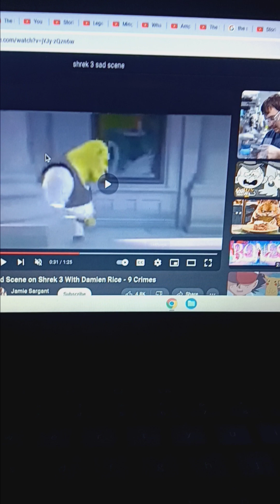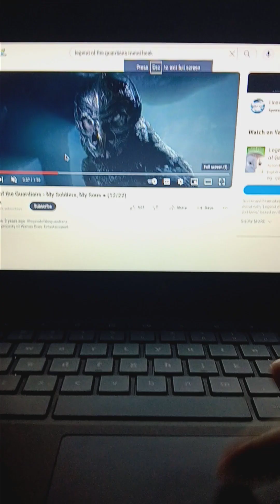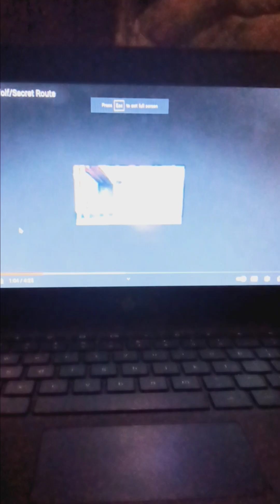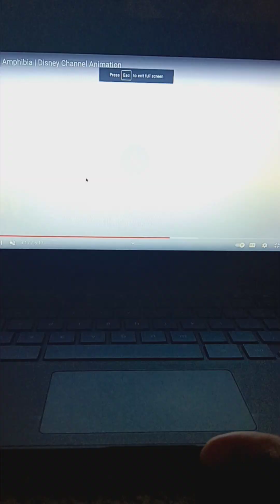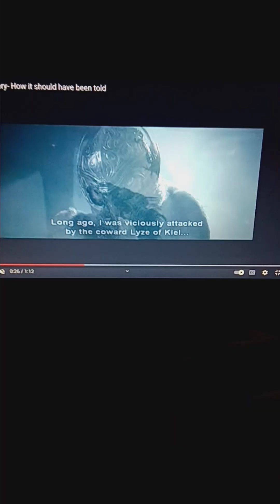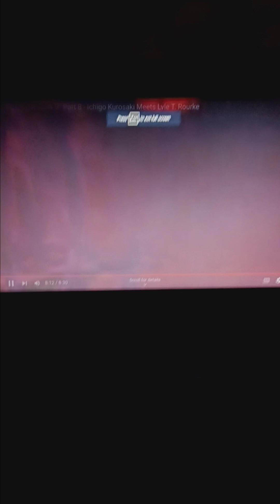"Kung Fu Ogre, Donkey, Cat 2" Part 8 - Shrek, Donkey & Puss Meets Metal Beak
Metal Beak have captured Shrek and friends to which is Shrek's plan. When they got to the top of the tower, There they met Metal Beak.